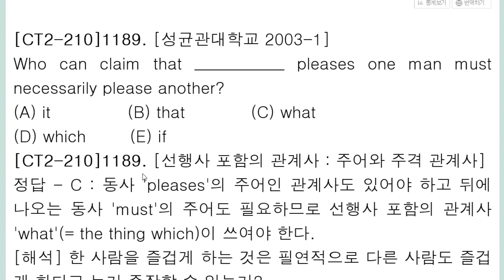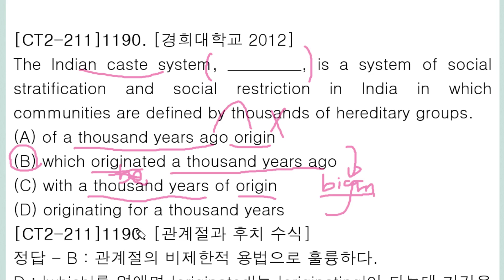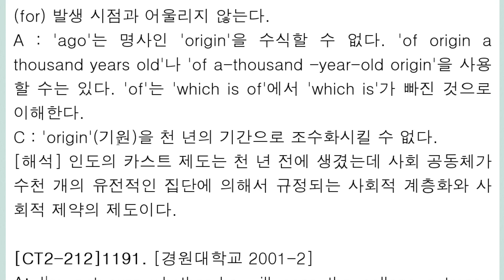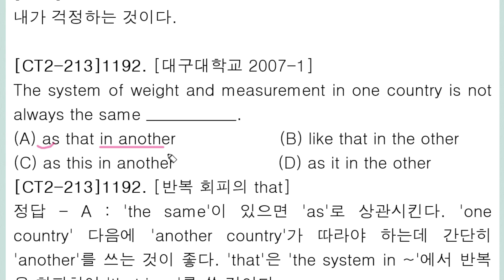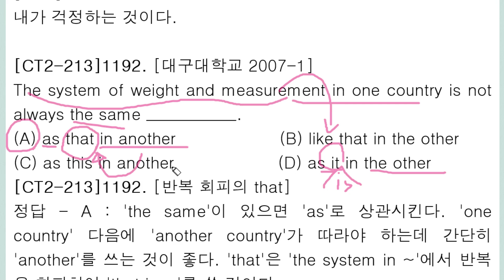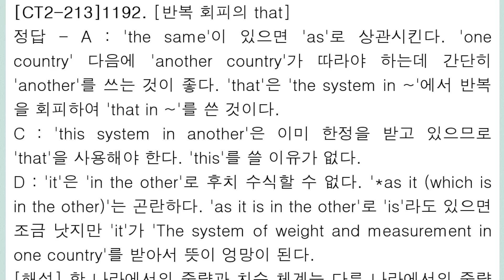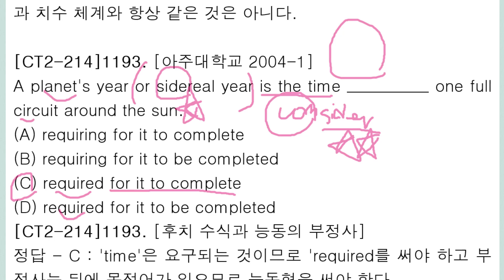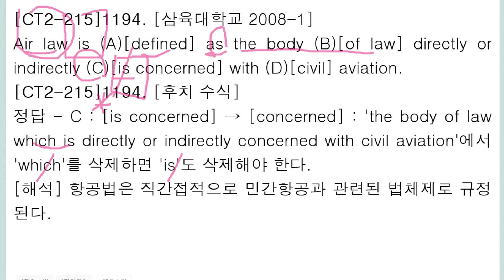편입 문법 3,000제+ 강의 218회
what과 부사 exactly의 위치
반복 회피의 that과 the same as